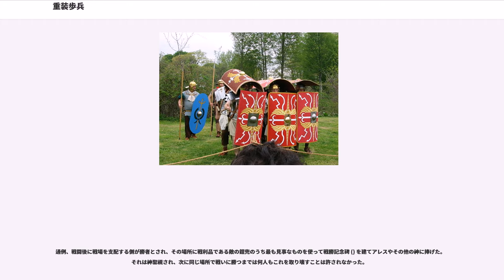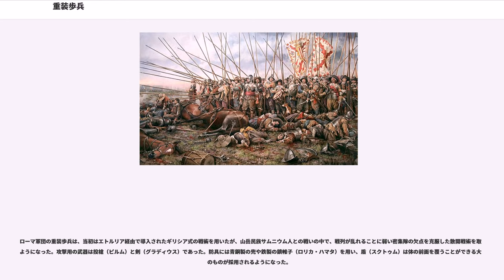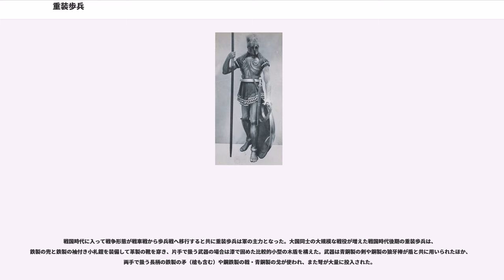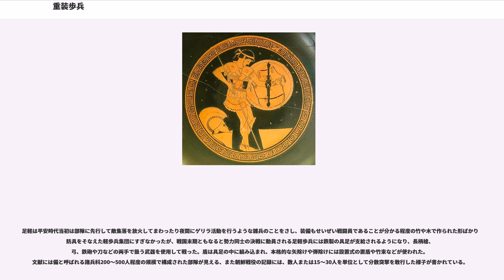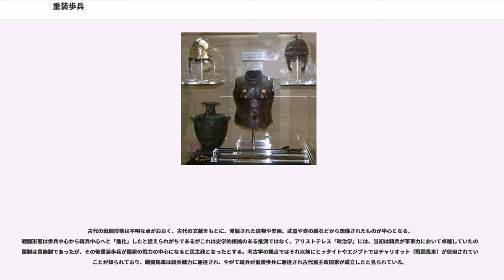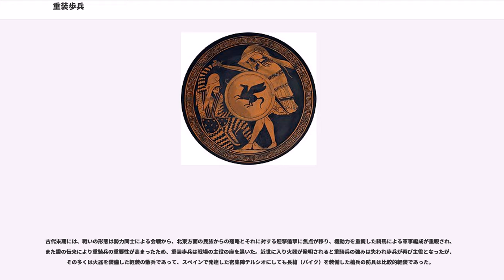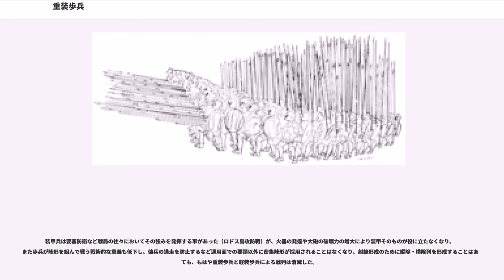重装歩兵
重装歩兵（じゅうそうほへい, heavy infantry, hoplite）は、兜、胴、脛当て、盾による重装備の防御を施した歩兵。世界各地に発生して活躍した。ラテン語ではホプリテス（hoplites 重装歩兵）、剣闘士の場合はとくにホプロマクス（Hoplomachus 重装剣闘士）と呼称される。

重装備の歩兵を指す。一般的には鎧兜や袖・佩楯・脛当・篭手などで身を固め、剣や片手刀・鈍器・手槍に盾、長柄の武器・太刀などで武装する兵種で、世界各地に存在していた。重装歩兵は石や矢などの投射兵器でも容易には傷つかず、一般的に長期間の訓練を施された主力の兵士であって、戦場に踏み止まる能力に長けていたと思われる。短所としては、動きが鈍重であり、弓矢や弩の扱いに向かず、起伏や足場の悪い地形には向かない点があげられる。重装歩兵同士の陣形戦では敵に圧力をかけ陣形を損わせ戦線を破綻させてしまえば、あとは個別兵士に対する集団的殺戮が待っているだけであり、戦勝側の損耗率5％以下で敵の重要な将軍や市民の大半が殺害されてしまうことが通常であった。この意味で古代の重装歩兵による陣形戦は文字通りの決戦手段であった。

古代ギリシア世界の重装歩兵は「ホプロン」と呼ばれる盾を持って戦ったことからホプリテス（複数形でホプリタイ）と呼ばれた。ホプリテスを務めたのはポリスの自由市民と居留外国人であるメトイコイで、兵役は市民の義務とされていた。トゥキディデスの『戦史（ペロポネソス戦争の歴史）』によれば、アテナイ市民の重装歩兵は1万人をくだらず、メトイコイの重装歩兵も3千人をくだらなかったとされる。ホプロンは木に牛革を重ね枠を青銅で補強したもので、走る際には著しく邪魔になったが、敗走の際に盾を捨てることは甚だしい不名誉とされた。歴史的にギリシア文化圏においては小型のものが用いられ、他に青銅製の兜と脛当及び皮革を固めた鎧（マケドニア兵は鎧を着ず盾を胸甲代わりに着けた）を装備して戦った。

ホプリテスはファランクスと呼ばれる密集隊形を組んで戦った。盾を左肩の力で保持し、露出した右半身は隣の歩兵の盾で保護した。この陣形は正面に対しては大きな防御力と破壊力を持ったが、機動力のある騎兵などによる側面・背面攻撃に弱点があった。そのため、時代が進むと中央に重装歩兵密集陣を展開し、側面を騎兵部隊によって護衛。前方には軽装歩兵などによる散兵線を形作るようになった。

主な攻撃用の武器はマケドニア王国の勃興以前には片手で肩の高さに構える槍、マケドニアのファランクスでは両手で握る槍（サリッサ）であった。

通例、戦闘後に戦場を支配する側が勝者とされ、その場所に戦利品である敵の鎧兜のうち最も見事なものを使って戦勝記念碑 () を建てアレスやその他の神に捧げた。それは神聖視され、次に同じ場所で戦いに勝つまでは何人もこれを取り壊すことは許されなかった。

ローマ軍団の重装歩兵は、当初はエトルリア経由で導入されたギリシア式の戦術を用いたが、山岳民族サムニウム人との戦いの中で、戦列が乱れることに弱い密集隊の欠点を克服した散開戦術を取るようになった。攻撃用の武器は投槍（ピルム）と剣（グラディウス）であった。防具には青銅製の兜や鉄製の鎖帷子（ロリカ・ハマタ）を用い、盾（スクトゥム）は体の前面を覆うことができる大型のものが採用されるようになった。

戦国時代に入って戦争形態が戦車戦から歩兵戦へ移行すると共に重装歩兵は軍の主力となった。大国同士の大規模な戦役が増えた戦国時代後期の重装歩兵は、鉄製の兜と鉄製の袖付き小札鎧を装備して革製の靴を穿き、片手で扱う武器の場合は漆で固めた比較的小型の木盾を構えた。武器は青銅製の剣や銅製の狼牙棒が盾と共に用いられたほか、両手で扱う長柄の鉄製の矛（槍も含む）や鋼鉄製の戟・青銅製の戈が使われ、また弩が大量に投入された。

日本では古代（飛鳥時代以前）には矛と盾を持つ重装歩兵が存在したが、その後歩兵による密集戦を必要とする戦争形態は国内では失われ、次いで国内の小規模紛争を効率よく鎮圧する精鋭騎馬戦士として武士が台頭した。その後、戦国時代になって重装歩兵は戦闘員の大量動員と武具の支給が可能になった大名領国間の紛争において、足軽部隊として再び台頭する。

足軽は平安時代当初は部隊に先行して敵集落を放火してまわったり夜間にゲリラ活動を行うような雑兵のことをさし、装備もせいぜい戦闘員であることが分かる程度の竹や木で作られた形ばかりの防具をそなえた軽歩兵集...